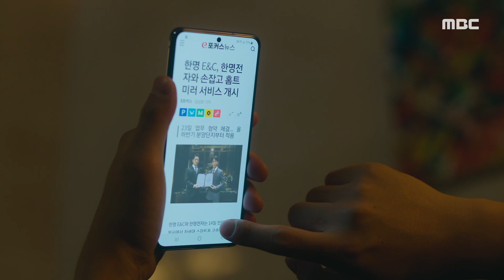[미치지 않고서야] “나랑 다시 잘해보자” 다시 재회한 김가은&이상엽😍, MBC 210826 방송